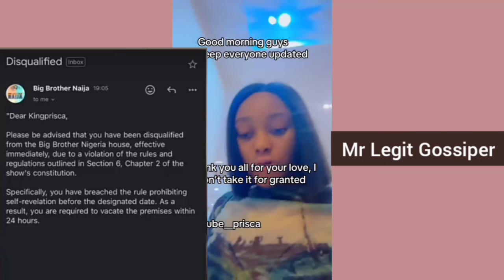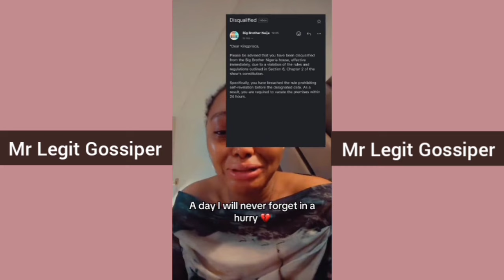SAD: Lady who was supposed to be in BBN Season 9 gets disqualified for self-revelation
big brother season 9
bbnaija season 9 2024,
bbnaija season 9 house tour,
bbnaija season 9 update,
bbnaija season 9 starting date,
bbnaija season 9 and
big brother naija season 9
reality tv
big brother naija season 9 launch show
bbnaija season 9 launch show
bbnaija ebuka obi uchendu
frankly speaking with glory
frankly speaking with glory elijah
big brother naija livestream
nigerian idol 9 live show
bbnaija season 9 housemates
bbnaija 9